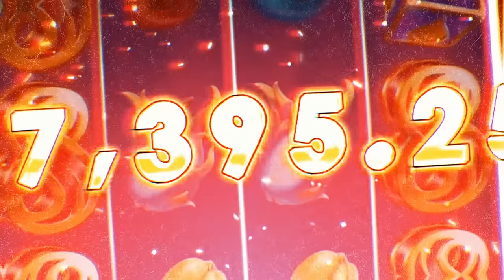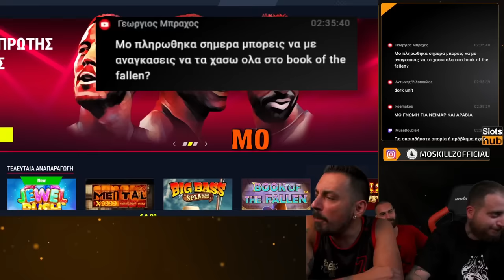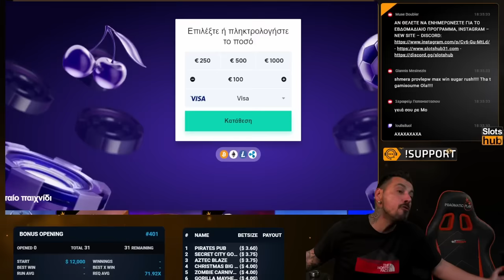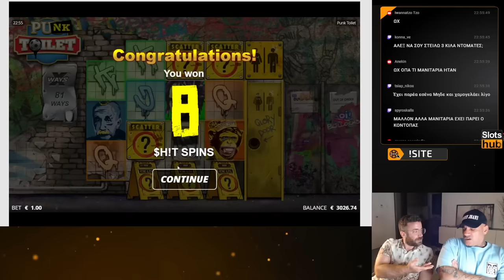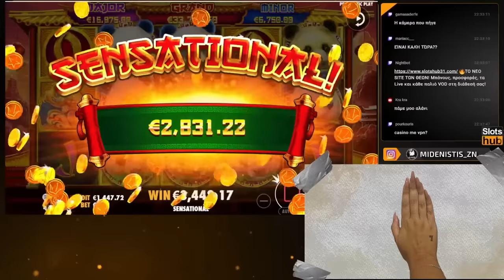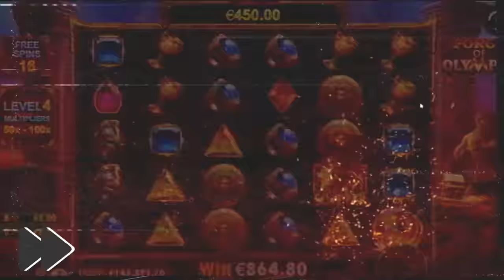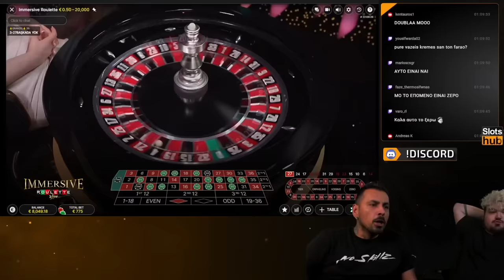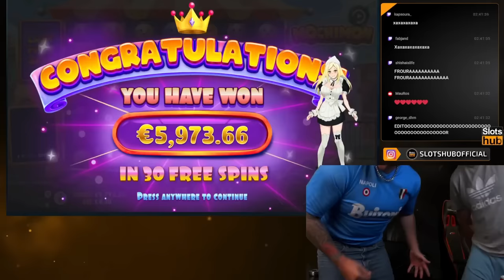Slotshub Big Wins & funny moments| 100.000 WIN by Μηδενιστής & Ρεσιτάλ νικών στην ρουλέτα απο Mo!